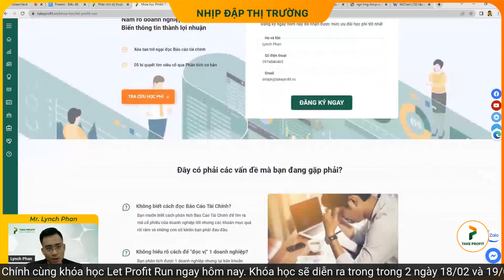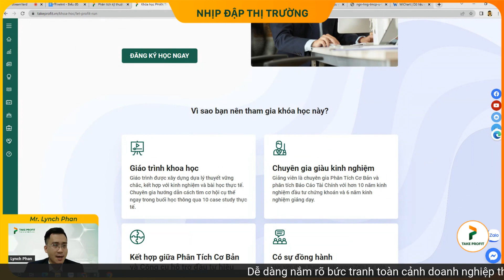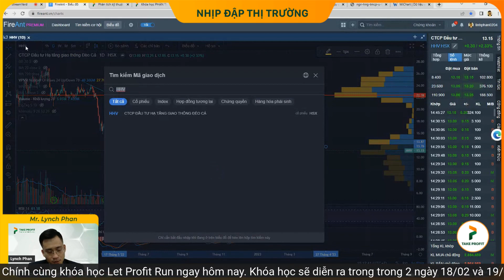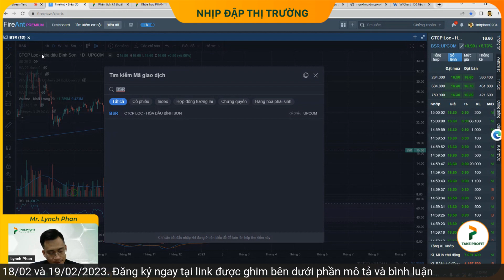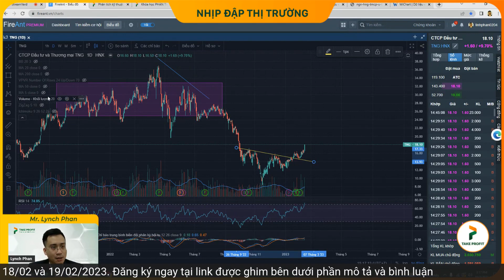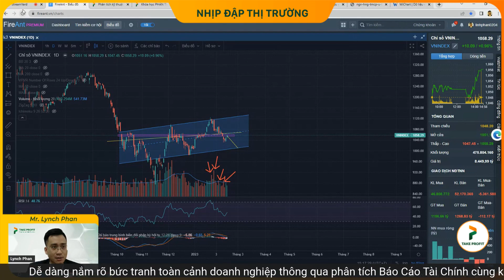Chứng khoán hôm nay | VnIndex hồi phục kèm thanh khoản thấp - Mua mới hay hạ bớt tỷ trọng?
- Nhận định thị trường chứng khoán hôm nay, phiên giao dịch ngày 16/02. Thị trường đầu phiên chiều bất ngờ suy yếu nhúng qua tham chiếu, gây hoang mang cho nhà đầu tư. Tuy nhiên ngay sau đó, lực cầu tham gia giúp chỉ số lấy lại sắc xanh và bứt phá, vươn lên sát vùng 1060. Hết ATC VNINDEX đóng cửa cao nhất phiên tại 1058.29, tăng 10.09 điểm, hoàn tất phiên tăng thứ 2 liên tiếp sau nhịp giảm vào tuần trước.
- VN30 có diễn biến tương tự. Trước sự ủng hộ tích cực cổ phiếu trong rổ, đặc biệt là một số nhóm như Ngân hàng, Chứng khoán, Thép chỉ số VN30 nhanh chóng tăng điểm, chốt phiên tại 1055.26, tăng 11.92 điểm. Số mã tăng được cộng thêm, lên thành 26 mã, trong khi số mã giảm chỉ còn lại 2 mã đó là MSN (-0.11%) và VCB (-0.65%).
- Sắc xanh tiếp tục lan tỏa lấn át hoàn toàn sắc đỏ. Trên sàn HSX, số mã tăng là 314 gấp hơn 4 lần số mã giảm. Trong đó nhiều mã bật tăng với biên độ rộng xuất hiện, 12 mã tăng trần và vô số cổ phiếu tăng trên 3%.
- Các nhóm ngành giữ được sự đồng thuận tăng điểm. Dầu khí và Dệt may duy trì được trạng thái tích cực như phiên sáng, thậm chí có sự tăng lên về biên độ. TNG tăng hết biên độ, PVC, PVS, BSR, OIL, PSH tăng trên 5%. Ngoài ra cổ phiếu Thép, Bất động sản và Chứng khoán bám đuổi sát phía sau.
- Cổ phiếu Ngân hàng mặc dù không tăng tốt như các nhóm kể trên nhưng vẫn là nhóm ngành đóng vai trò quan trọng trong việc thúc đẩy chỉ số vươn lên. Minh chứng cho điều đó, có đến 7 mã dòng Bank nằm trong top 10 cổ phiếu dẫn dắt chỉ số, bao gồm BID, CTG, VPB, HDB, TCB, EIB, MBB. Tuy vậy lão tướng VCB giảm điểm cũng đã góp phần làm hạn chế đà tăng của chỉ số.
- Thanh khoản thị trường giảm xuống còn hơn 8.4 nghìn tỷ đồng. Sở dĩ có sự sụt giảm này một phần do tâm lý thận trọng trong phiên đáo hạn phái sinh, đồng thời nhà đầu tư vẫn còn rụt rè sau khi chỉ số liên tiếp có những phiên điều chỉnh trước đó.
- Khối ngoại bán ra 1269 tỷ đồng giá trị, mua vào 1157 tỷ đồng. Điều đó đồng nghĩa với việc khối này rút ròng 112 tỷ đồng trong phiên nay. Tâm điểm ở chiều bán vẫn là STB (-83 tỷ) sau khi công văn của ngân hàng này được đưa ra về vấn đề khối ngoại đang sở hữu tỷ trọng cổ phiếu quá mức cho phép, ngoài ra VIC, DXG, DCM cũng bị bán mạnh với giá trị lần lượt là 47,45 và 33 tỷ đồng. Ở chiều ngược lại, những cổ phiếu đang được nhà đầu tư ngoại quan tâm và giải ngân là HDB (+30 tỷ), VNM (+23 tỷ), HSG (+19 tỷ), MSN (+19 tỷ), CTG (+18 tỷ),….
- Chỉ số tạm thời lấy lại được MA50 và nhích nhẹ qua trend giảm ngắn hạn. Tuy nhiên, còn quá sớm để khẳng định đà tăng của thị trường đã trở lại khi dòng tiền còn èo uột và tâm lý nhà đầu tư vẫn chưa hết hoang mang.
- Đánh giá trạng thái nhóm cổ phiếu ngân hàng, cổ phiếu ngành chứng khoán, cổ phiếu thép, cổ phiếu bất động sản thương mại, cổ phiếu bất động sản khu công nghiệp, cổ phiếu dầu khí, cổ phiếu đầu tư công, cổ phiếu bảo hiểm, cổ phiếu điện, cổ phiếu đường, cổ phiếu thực phẩm, cổ phiếu đồ uống và cổ phiếu ngành bán lẻ.
- Cùng xem xu hướng thị trường sẽ như thế nào trong những phiên tới và chuẩn bị chiến lược giao dịch cho ngày 17/02.